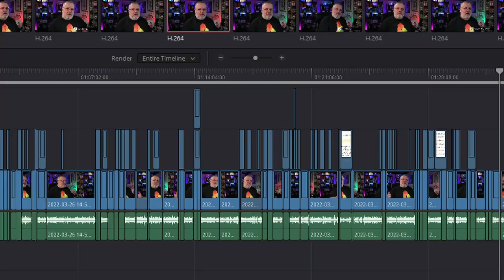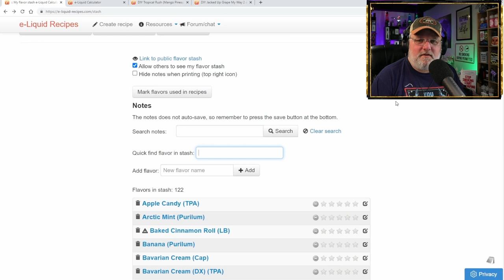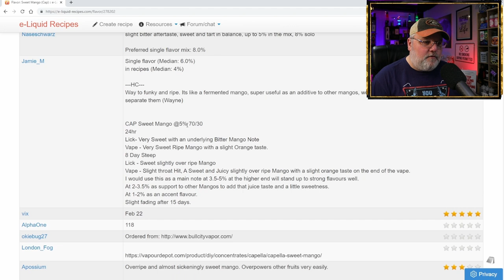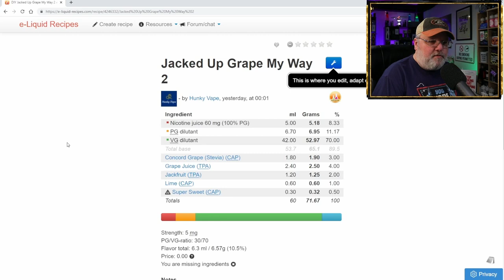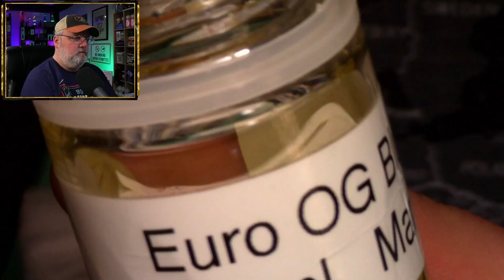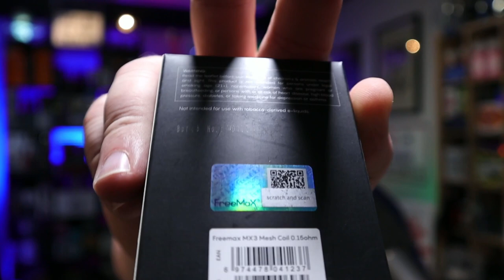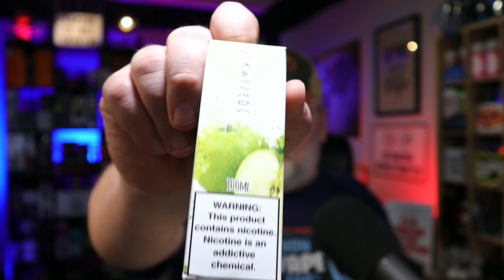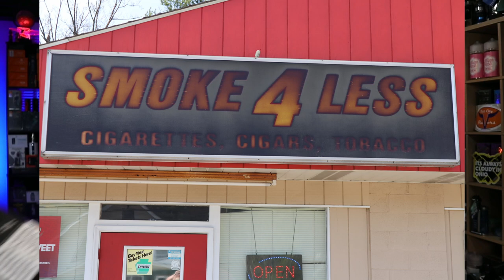750+ Subscriber Thank You VLOG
This is the Hunky Vape 750+ Subscriber Thank You VLOG with DIY e-liquid mixing, retro vapes, vape mail, vape shop hopping, commercial e-liquid tasting and a rundown of channel changes coming in the near future,

00:00 750+ Subscriber Thank You VLOG Introduction
04:50 Hunky Vape Channel Changes
10:15 DJ Alex Waffle Word 1
15:30 DJ Alex Waffle Word 2 & 1
16:20 Random DIY E-Liquid Mixing
28:45 DJ Alex Waffle Word 3
29:15 Retro Vape Bruce Pro Innovations Yellowjacket RDA
40:20 Retro Vape Suicide Mods Nightmare 25
42:15 $500 Vape Shop Hopping Spree How are vape shops doing?
48:05 Brick City Vapors North Olmsted Ohio
56:30 Fog Vapery Fairview Park Ohio
1:02:06 Smoke 4 Less Clarion Pennsylvania
1:02:50 DJ Alex Waffle Word 4 & 5
1:04:30 Vape Mail - Dash Vapes
1:08:15 DJ Alex Waffle Word 6
1:08:49 Unsalted Watermelon Peach e-liquid Review
1:13:35 DJ Alex Waffle Word 7
1:17:35 Hunky Vape Studio Disaster Zone
1:16:40 DIY E-Liquid Tropical Rush & Jacked Up Grape Tasting
1:24:20 750+ Subscriber Thank You VLOG Conclusion